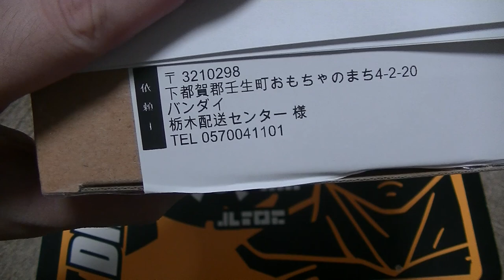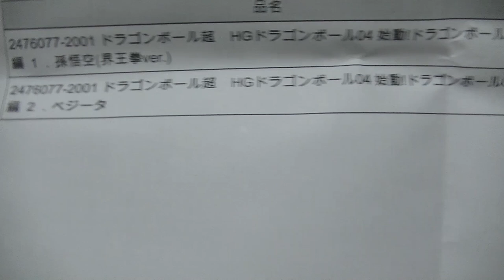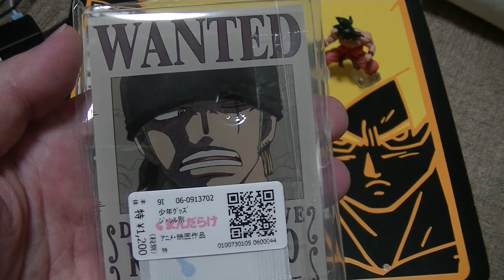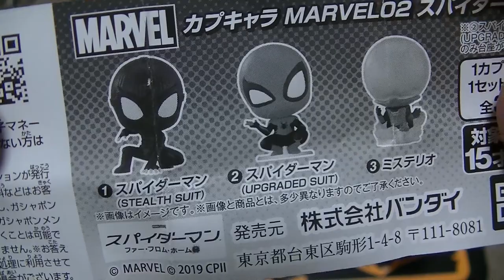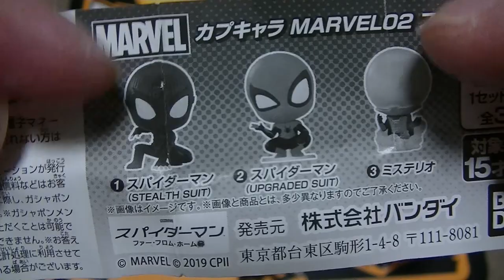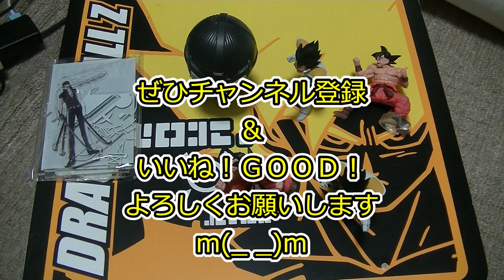前回のHGドラゴンボールフィギュアがあまりにもヒドい件 結局交換してもらいました 果たして出来は・・・！？